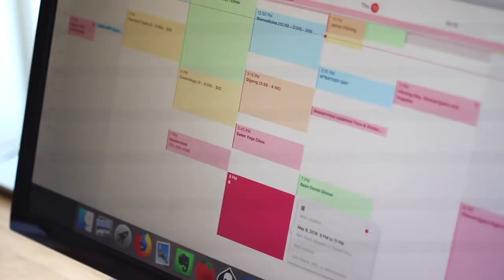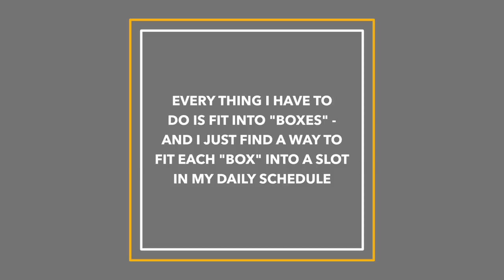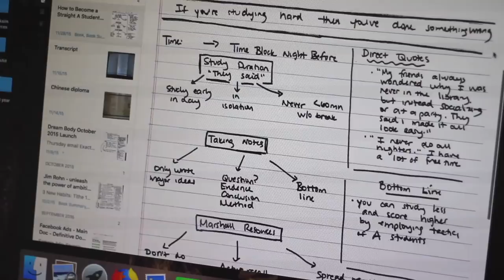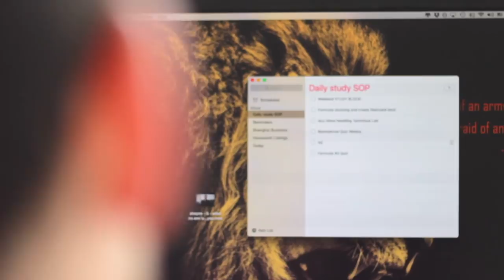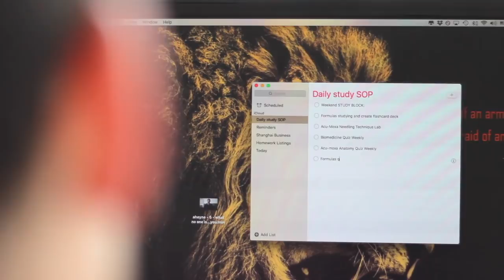How To Balance Medical School And Life (7 Habits)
HABITS FROM THIS VIDEO:

Habit 1: 0:49 - Schedule your day based around your energy (not your time)

Habit 2: 2:52 - Work smart, use the 80/20 rule and only focus on the vital tasks.

Habit 3: 3:56 - Use memory techniques to study 2x as effectively.

Habit 4: 5:26 - Break down each day based on what you're studying.

Habit 5: 6:17 - Focus on your health - Sleep enough; Workout 4x a week; Cook daily.

Habit 6: 8:15 - Focus on learning (or your goal) - not grades. Unless you have to, to get into grad school.

Habit 7: 10:28 - Never go to bed without your next day "Master the Day" list.